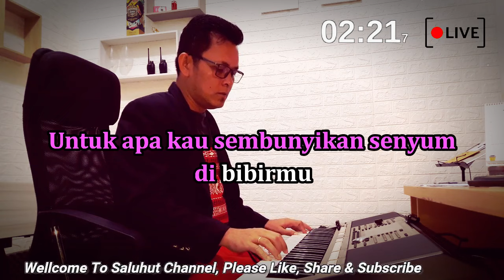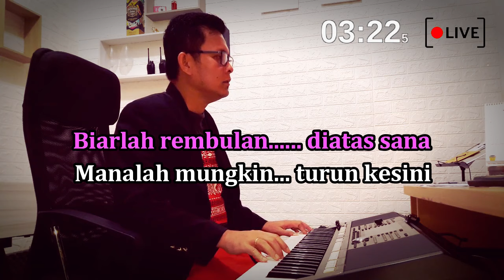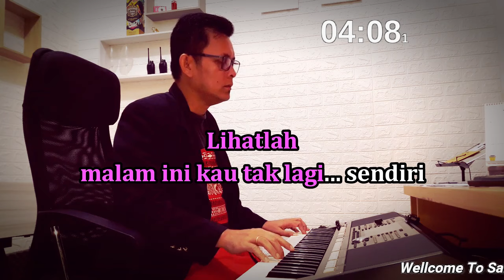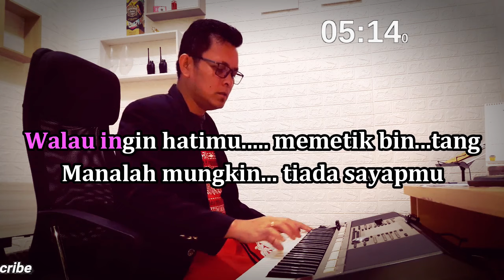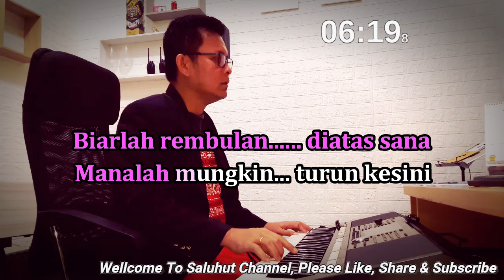TANGAN TAK SAMPAI ll KARAOKE NOSTALGIA ll CHRISTIN PANJAITAN ll RINTO HARAHAP ll NADA PRIA G=DO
Judul : Tangan Tak Sampai

Penahkah kau dengarkan burung-burung bernyanyi
Pernahkah kau dengarkan dia menangis
Tawa dan tangis yang kudengar sama merdunya
Ataukah memang aku tak tahu senandungnya
Kuingat ada senyum yang abadi dibibirmu
Mengapa tiada lagi kini sayang
Semua duka yang kau alami sudah nasibmu
Untuk apa kau sembunyi dan senyum di bibirmu
Walau ingin hatimu memeluk gunung
Manalah mungkin tangan tak sampai
Walau ingin hatimu memetik bintang
Manalah mungkin tiada sayapmu
Biarlah yang hitam menjadi hitam
Jangan harapkan jadi putih
Biarlah rembulan diatas sana
Manalah mungkin turun kesini
Lihatlah malam ini kau tak lagi sendiri
Bolehkah ku ingin menemani sayang
Ingin kudengar ceritamu tentang hidupmu
Nikmatilah apa yang kau dapat di dunia